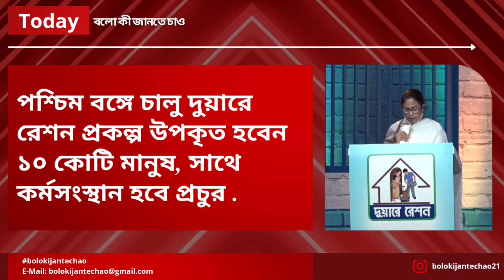What is Bengal Government's New Scheme Duare Ration? It Will Also Create New Jobs & Business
The Mamata Banerjee government in West Bengal launched the ‘Duare Ration’ (ration at doorstep) scheme on Tuesday which the administration said will benefit around 10 crores of people of the state.
The ‘Duare Ration’ scheme is one of the many pet projects of CM Mamata Banerjee and was announced ahead of the West Bengal assembly elections earlier this year. A section of dealers had moved the Calcutta High Court against the scheme but their plea was junked.

“Some are moving court while others are creating obstacles. Don’t do this. No one should create any disturbance else the food supply department would have to step in. Ensure its success,” Mamata Banerjee told ration dealers.
There are around 21000 rational dealers in the state. The government would provide a subsidy of ₹1 lakh to each dealer to purchase a delivery vehicle. The government also allowed ration dealers to recruit two assistants. The state would pay half their salaries. Each vehicle would be parked at a convenient location in a neighbourhood so that residents need not walk more than 500 metres to avail the ration.

21000 Dealers have to take two people per dealer for distribution , they will be paid 10000 per person, government will pay half and dealer has to pay half. Will create around 42000 jobs in the state.
New people can apply for dealership license where they had to to pay 5 lakh from now on they would pay only 1lakh , Mamta Banerjee approaches to make it 50000 so that many can apply.